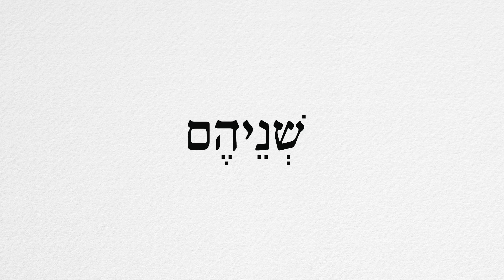Adam & Eve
Shlomi Itzhak And Nir Lahad